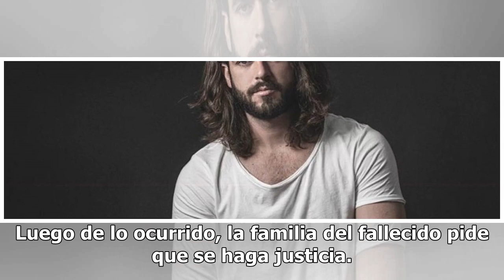Pablo Lyle: autoridades de Miami iniciaron investigación en su contra por el homicidio de un homb...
Pablo Lyle: autoridades de Miami iniciaron investigación en su contra por el homicidio de un hombre de 63 años
El actor fue liberado después de pagar una fianza de 5.000 dólares (Foto: Captura Instagram – @pablolyle) Autoridades de Miami investigan ya al actor Pablo Lyle, por el fallecimiento de un hombre de 63 años de edad, identificado como Juan Ricardo Hernández, a quien golpeó en el rostro durante una ri...